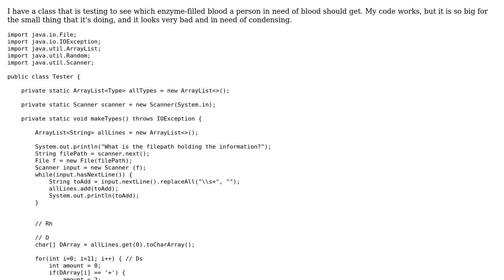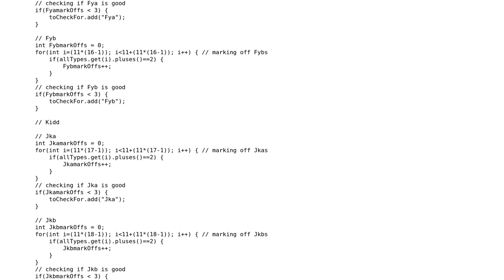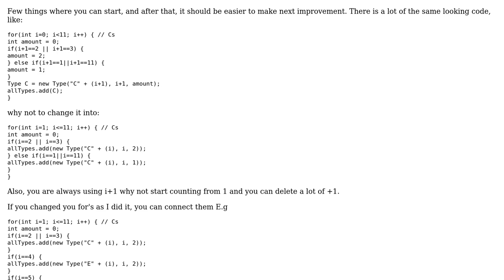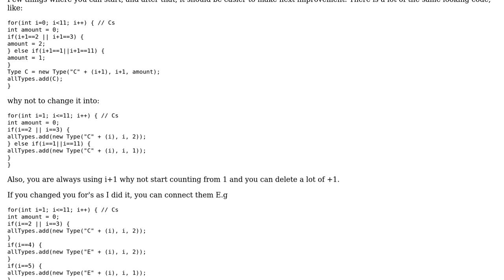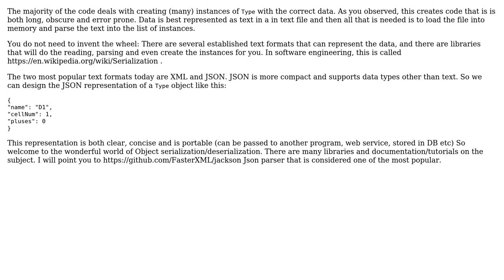Code Review: Finds out which of a certain enzyme a person needing blood will get (3 Solutions!!)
Code Review: Finds out which of a certain enzyme a person needing blood will get

With thanks & praise to God, and with thanks to the many people who have made this project possible! | Content (except music & images) licensed under CC BY-SA | Music | Images & others | With thanks to user Sharon Ben Asher user Rafalsky user Plqsmic user Martin Frank and the Stack Exchange Network Trademarks are property of their respective owners. You are responsible for your own actions.